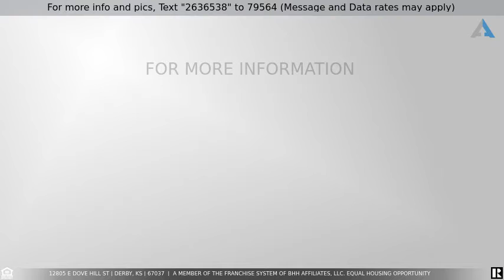Priced at $595,000 - 12805 E Dove Hill St, Derby, KS 67037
If you’re searching for that perfect country property, look no more. This property has a beautifully updated home with over 3000 square feet on five acres with a pond and large outbuilding.  The 5BR/3BA ranch style home has over 2000 square feet on the main floor and offers a gourmet kitchen with tons of cabinets, a large island, granite countertops, and stainless appliances, formal and informal dining, living room with gas fireplace, and main floor laundry. The master suite is exceptional with a master bath that has a large walk-in closet, separate tub and tile shower, granite countertops, and dual sinks. The basement features an additional living space with wet bar, 2 more bedrooms, and full bath. Storage and unfinished space are plentiful. There is even the possibility of finishing a theater room, game room, office, etc. Outdoor living space is equally impressive. There’s a large covered deck and firepit area, overlooking the wooded acreage and pond. Possibilities in the 36’ x 40’ outbuilding with 3 overhead doors and concrete floor are endless. This one is sure to check all the boxes on your list. Exceptional country properties like this are few and far between.